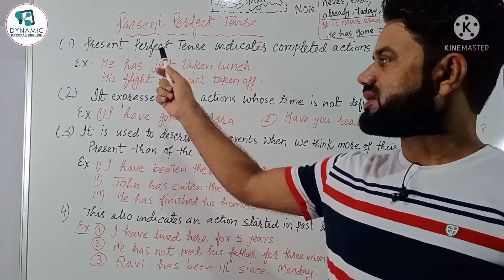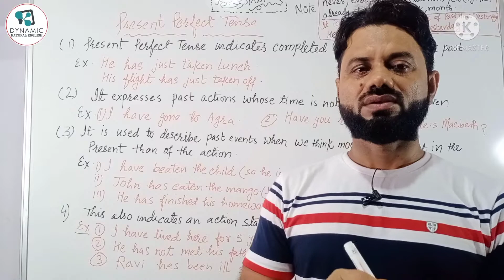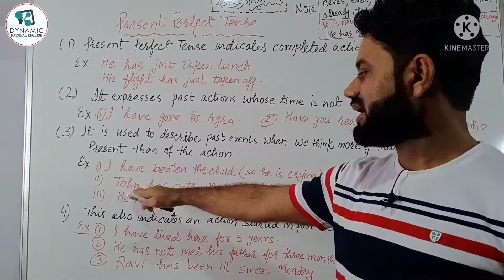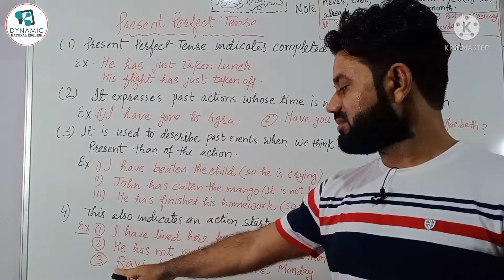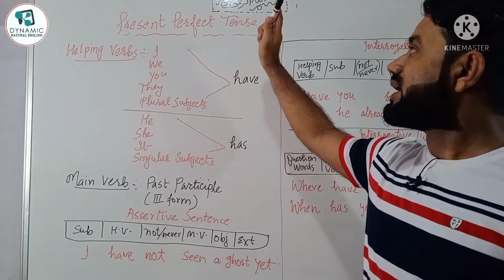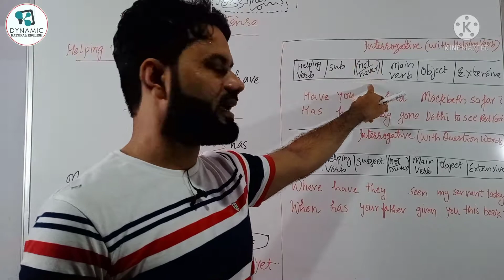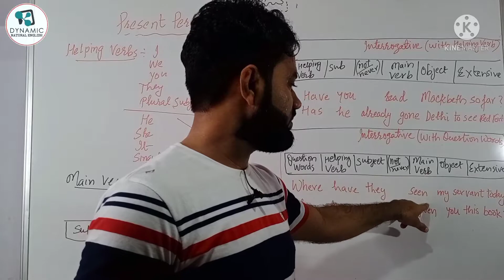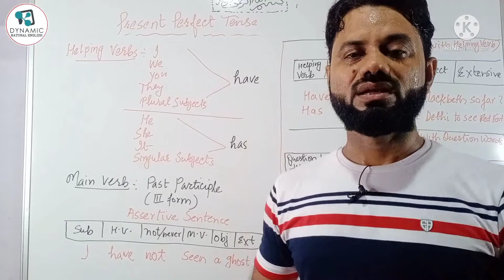Present Perfect Tense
In this tutorial video you will learn about Present Perfect Tense.

English being a universal language has emerged as the need of time. Most of the educated people also feel themselves puny if find themselves among those who are well versed in English language. In Indian circumference, we have the lack of teachers whose language is free from mother tongue influence or regional tongue influence that's why the learner can’t understand native speakers.

Watch this complete lesson as you would know  the mistake you are making in speaking English. And learn how to correct them so that you can reach goal of English fluency faster.

Therefore, we have started tutorial videos that will enhance you from beginner to advance level of learner. Your regular learning will bring you a fruitful result within a couple of months. So stay with us on regular basis and observe the difference of English learning program.

 Video By - Dr.M.I.NASIR

SO STAY WITH US AND SUPPORT US